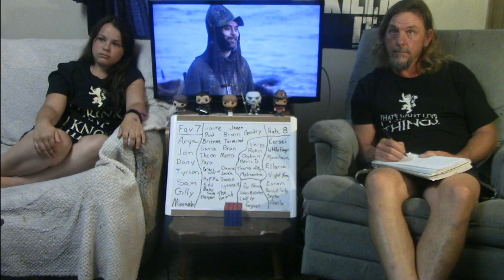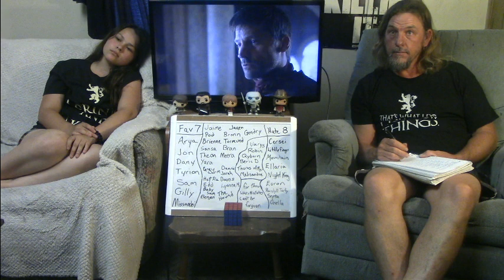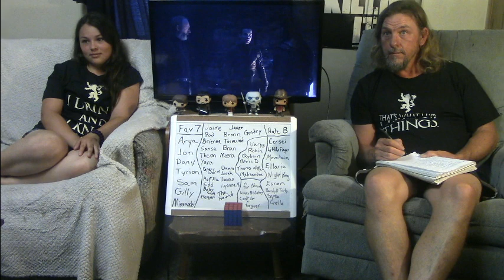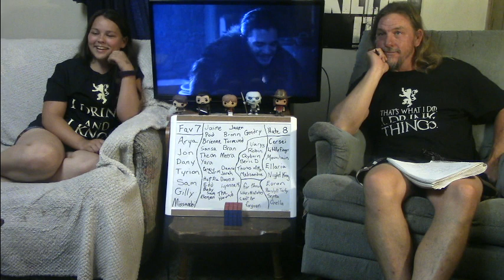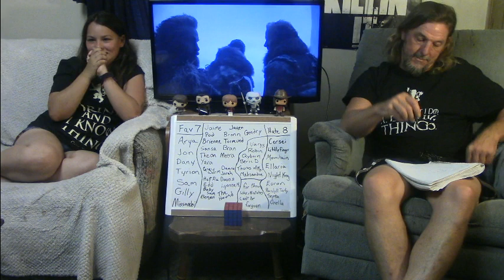Game of Thrones Season 7 Episode 5 Reaction 2/2 "Eastwatch"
Reaction @ 0:03
Audio only = 2:10
Audio/Video = 10:00
Total Use = 12:10